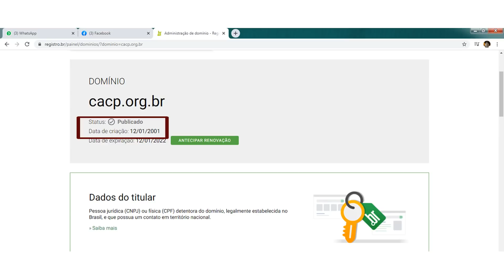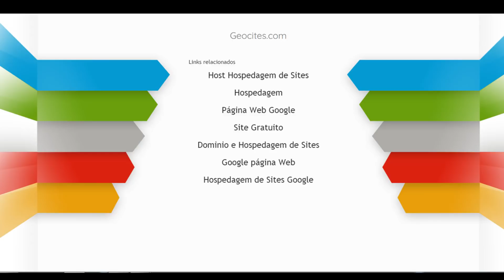Adventista cria Fake News e é desmascarado pelo Pr Martinez